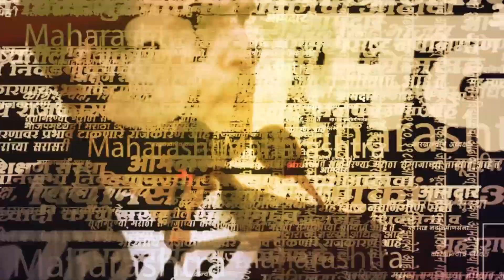Raj Thackeray यांची पुण्यातली हजेरी चर्चेत | MNS | Sarkarnama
(AY_SM_0823)